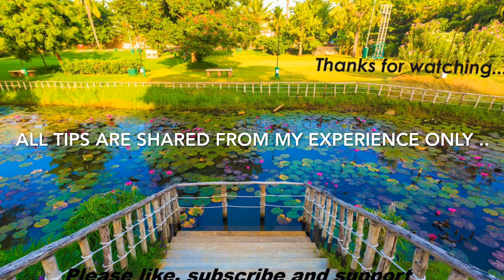How to feed your moina culture | how to feed yeast to moina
ചെറുപ്പം മുതലേ മീനുകളെ വളരെ ആഗ്രഹത്തോടെ വളർത്തുന്ന ഒരു വ്യക്‌തി ആണ് ഞാൻ . ഒരു ബിസിനസ്സ് അല്ലാതെ ഒരു hobby ആയി ആണ് ഞാൻ ഇവയെ വളർത്തുന്നത്‌ . അതുകൊണ്ട്‌ വളരെ ശ്രദ്ധയും കരുതലും ഇവക്ക് കൊടുക്കാൻ സാധിക്കുന്നു . എന്റെ അനുഭവങ്ങൾ മാത്രമാണ് ഈ ചാനലിൽ upload ചെയ്തിരിക്കുന്ന ഓരോ വിഡിയോകളും .

Location - Mala ( മാള )
Thrissur ( തൃശ്ശൂർ )

Come join me in the world of garden and aquarium using these links above. I will replay for every message when I get time in a busy schedule. Please support and help together to get this channel a success. Help me to improve by commenting on your ideas to make this channel better . Suggestions are invited from all.